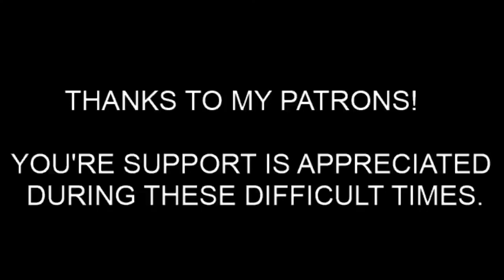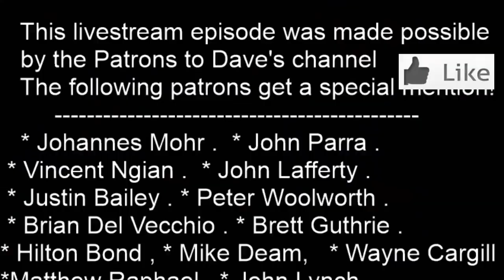ARCHIVED 16TH AUGUST 2020. TIPS ON FLUSH CUT ROUTER BITS FIT A PLY END PANEL DAVE STANTON LIVE!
Simple tips on using flush cut bits. Also fitting a plywood end panel to a melamine box or cupboard unit. This show has some tips and also some chat and is for new and seasoned woodworkers.
Want some of the gear I used today in the show?

HEY, YOU NEED A STANTON BENCH LIKE MINE!

* If you enjoy my videos, Subscribe to the channel and click on the bell for notifications as to when Dave uploads a video, it's free! ps. make sure you enable email notifications as well.
* Johannes Mohr   * John Parra  * Vincent Ngian
* John Lafferty  * Peter Woolworth   * Brian Del Vecchio  * Justin Bailey * Brett Guthrie   * Hilton Bond  * Mike Deam  * Wayne Cargill *Matthew Raphael *John Lynch * Peter Partridge * Mark Anderson

Special reward for new Patrons that support me from a certain level tier.

SENECA WOODWORKING, ESSENTIAL IF YOU OWN A FESTOOL DOMINO 700 AND WANT TO USE THE SMALLER CUTTERS DESIGNED FOR THE 500!

dave stanton live dave stanton live! quick tip work from home jobs davesbuildtips ask dave australia avid cnc how to